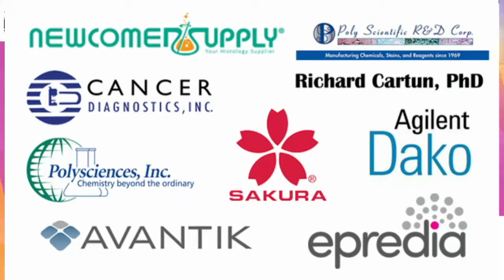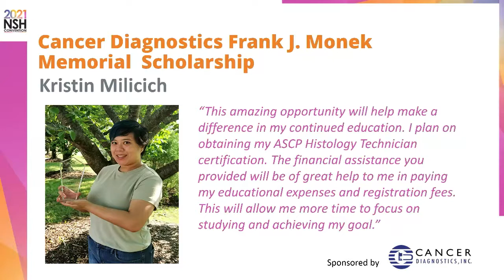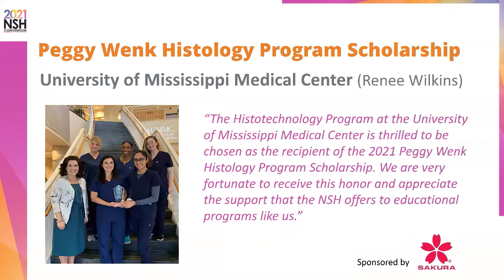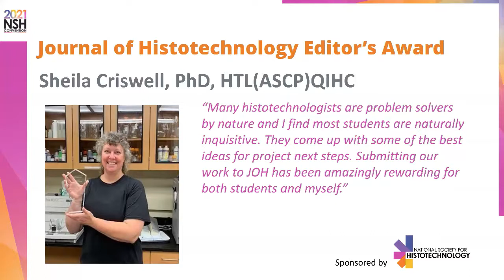2021 NSH Award Winners, Part 2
Congratulations NSH Awards Winners!